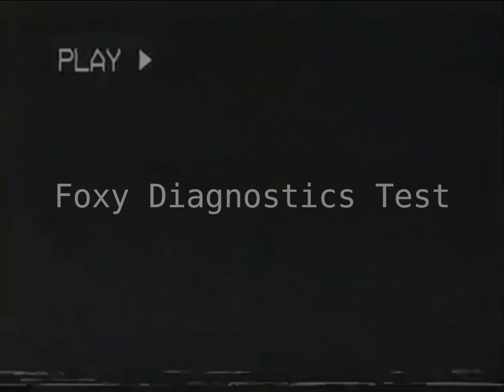Foxy Diagnostics Test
The purpose of this tape is to make sure Foxy is functioning correctly.

Credit to UFMP for the models!